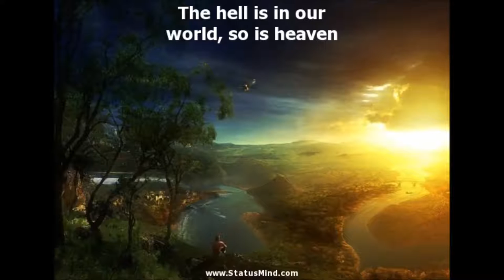17) ਸਵਰਗ ਨਰਕ ਦਾ ਭਰਮ Swarg narak da bharam (FAQs on sikhism)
Gurbaani Vichaar